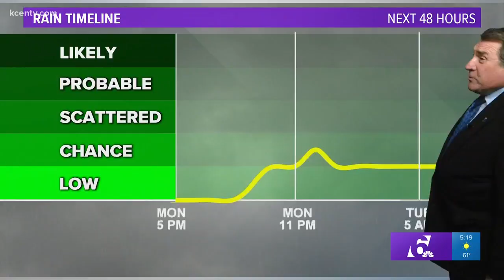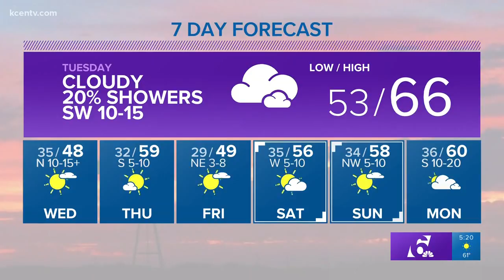Andy's 5 p.m. forecast: Cloudy Monday night with a small chance of sprinkles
Tuesday's high is 66 degrees, but it will be an overcast day, with a small chance of showers.